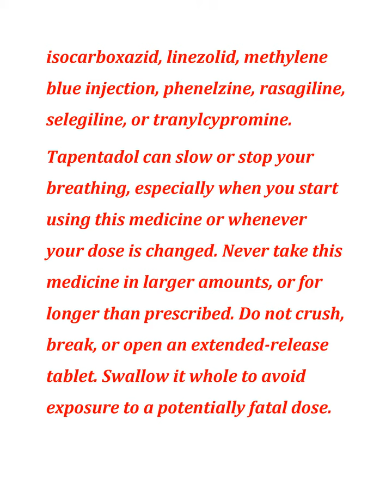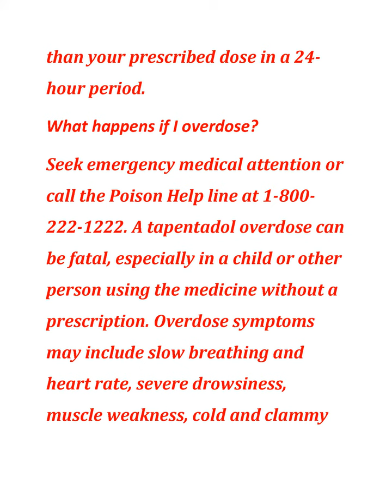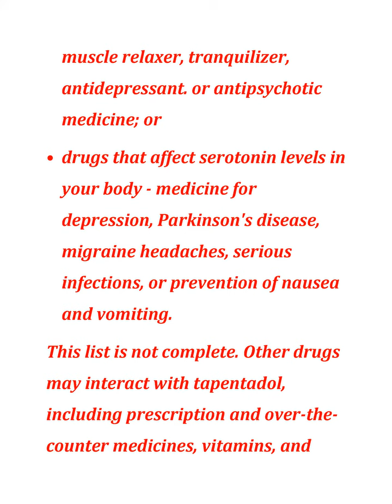all about Nucynta